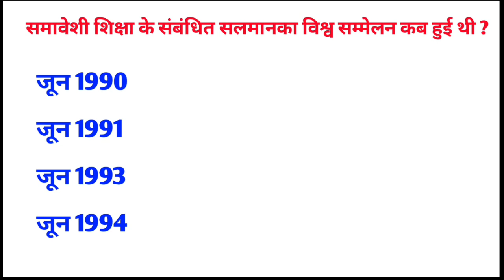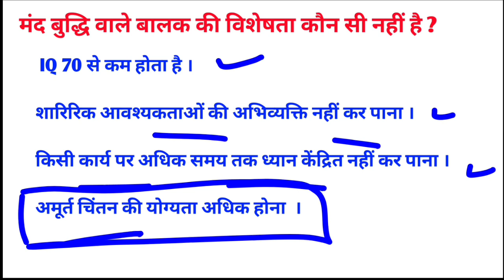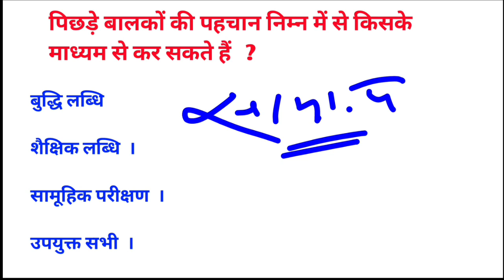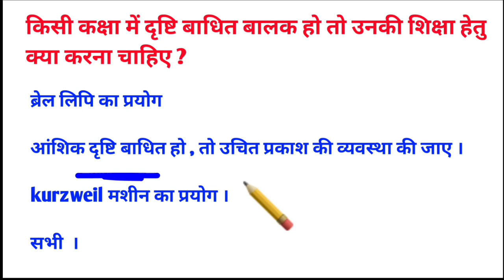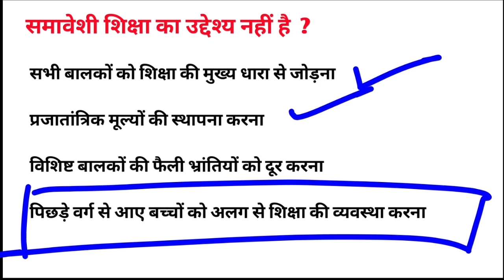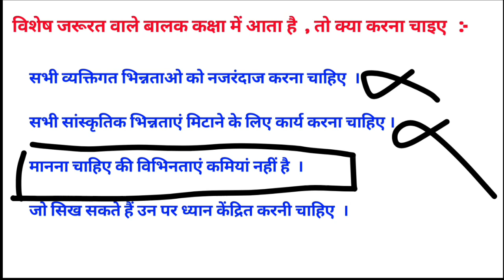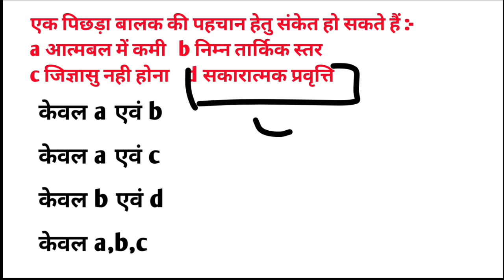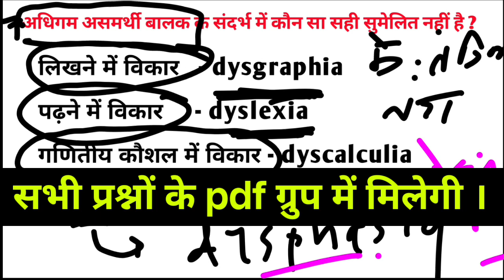बाल मनोविज्ञान संबंधित महत्वपूर्ण प्रश्न ।। child psychology MCQ।। inclusive education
child psychology MCQ
bal manovigyan MCQ question
hostel warden child psychology
bal manovigyan MCQ question hostel warden
samaveshi shiksha
inclusive education child psychology